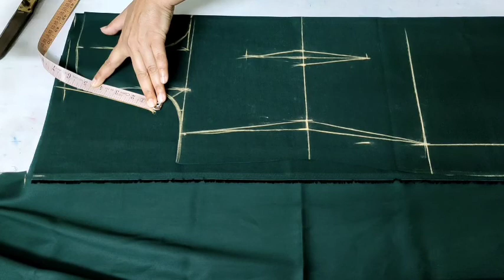Plate wali kurti ki cutting/how to cut plate wali kurti/plate wali kurti ki cutting#sanamboutique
Hello friends 🙏 in this video I am teaching you Plate wali kurti ki cutting step by step for beginners 👍, if you like this video share it with your friends and subscribe to our channel and even don't forget to view other videos which are very helpful to you. If you have any doubt please ask in comment section below. Thank you very much for your support till now 🙏🙏🙏. Keep on supporting me and I will do my best to fulfill your queries/धन्यवाद दोस्तों अब तक मेरा साथ देने के लिए। मेरी अन्य वीडियो देखने के लिए Sanam Boutique Channel जरूर देखे। धन्यवाद🙏🙏🙏